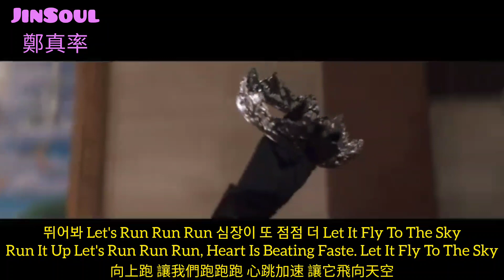[認人認聲+韓英中字幕] ODD EYE CIRCLE “Air Force One” MV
我的追星帳⬇️
1. 女團站
2. 宇宙少女 苞娜&恩熙&Luda
3. fromis_9 張圭悧&白知憲&盧知宣
4. 本月少女 團站
5. 婷凪cp（沈小婷&川口百合凪）
6. Kep1er 坂本舞白&姜睿序
7. Kep1er 有真站
8. IZ*ONE 團站
9. CLASS:y 炯瑞、棌圓 & tripleS 琉然
10. ILY:1台首
11. Cherry Bullet 團站